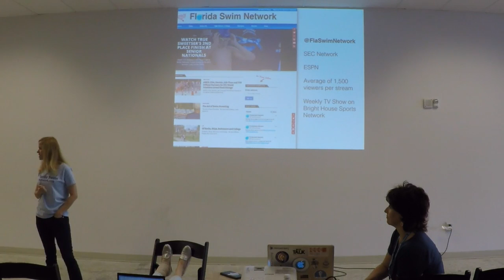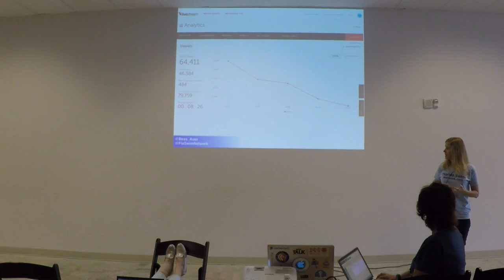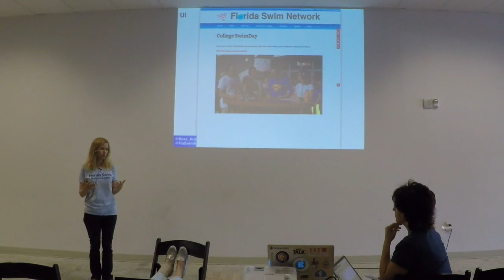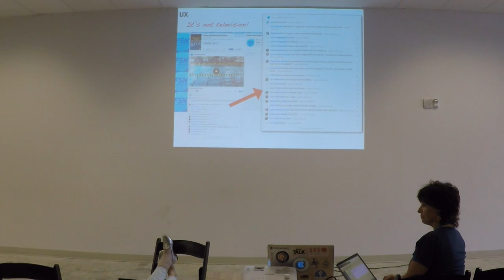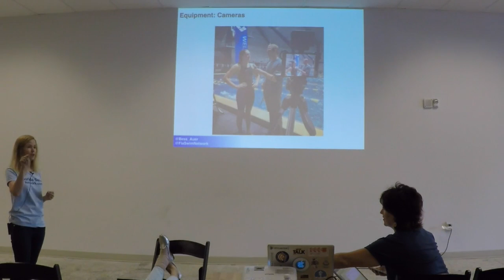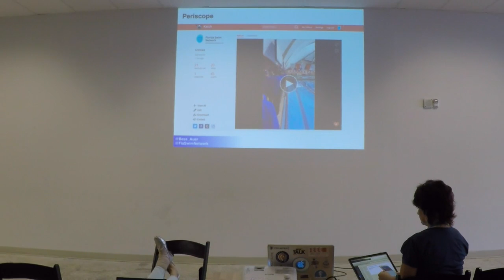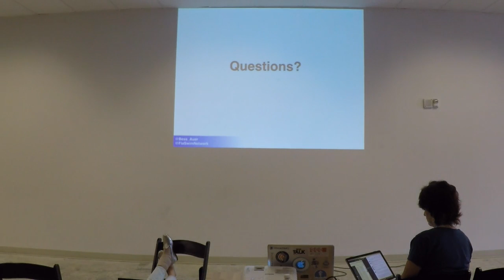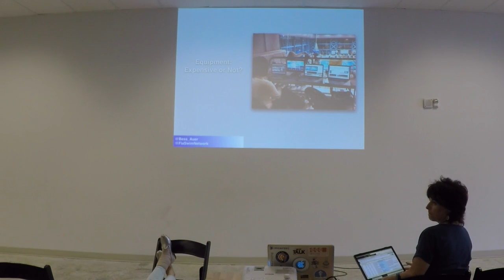Bess Auer: Live Streaming on a WordPress Site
Video and in particularly live streaming allows you to instantly connect with your audience in a real-time way. Thanks to the ease of using ready-made platforms like Livestream and Ustream, and now apps like Periscope, Meerkat, and Nomadcast, utilizing this media on your WordPress site is easier and more effective than ever. Bess will cover not only the technology and must-have hardware for live streaming, but also the most effective streaming platforms and website considerations you must decide when utilizing this exciting content.